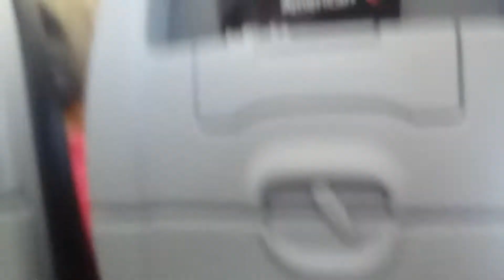July 30, 2021